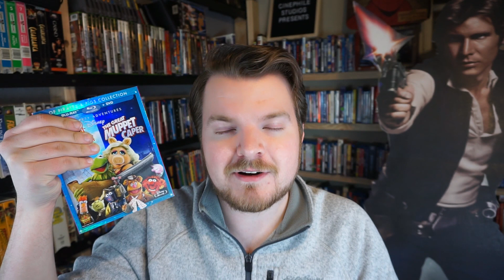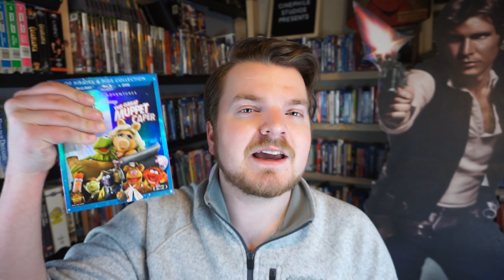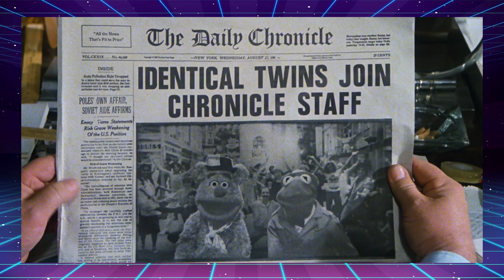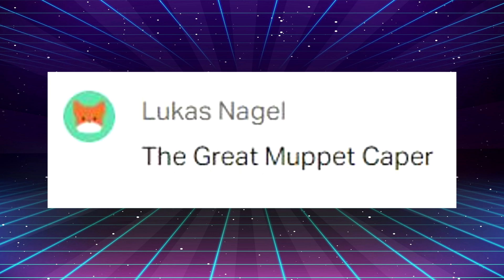The Great Muppet Caper (1981) MOVIE REVIEW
Does the second Muppet film hold-up as well as the first?

PATRONS:
- Anthony Estrada
- Anna Karlsson
- Kirsten
- Lukas Nagel
- Ryan Walterson
- Robert Wolfington